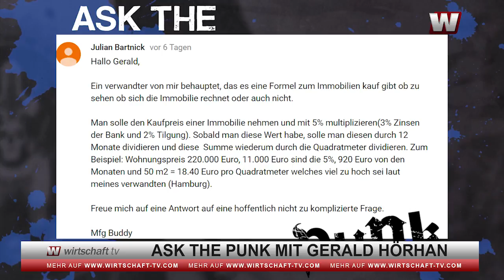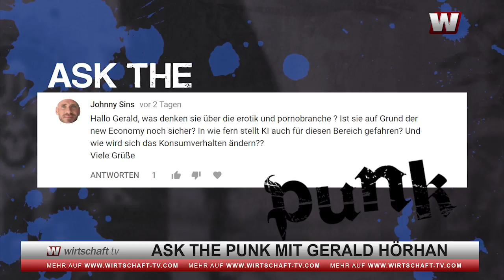Ask the Punk: Immer mehr Menschen werden Cybersex haben!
Die Pornobranche befindet sich aufgrund der Digitalisierung seit Jahren in einer dramatischen Umbruchphase. Schon jetzt würden 20 bis 30 Prozent aller sexuellen Interaktionen über Cybersex laufen. Und dieser Anteil werde in den kommenden Jahren dramatisch zunehmen, sagt der Investmentpunk Gerald Hörhan. Über die Hintergründe spricht der ehemalige Investmentbanker in seiner aktuellen Show. Außerdem beantwortet Hörhan die Frage eines Zuschauers nach den besten Steuertricks für Otto-Normalverbraucher.